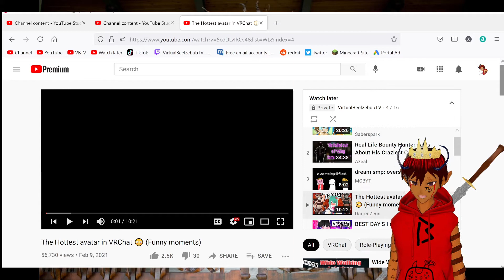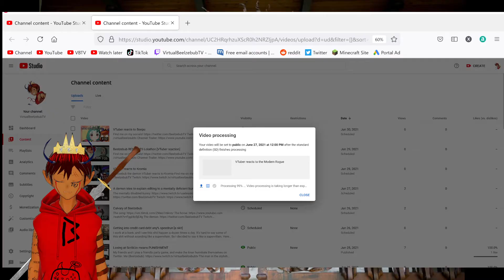VTuber reacts to DarrenZeus